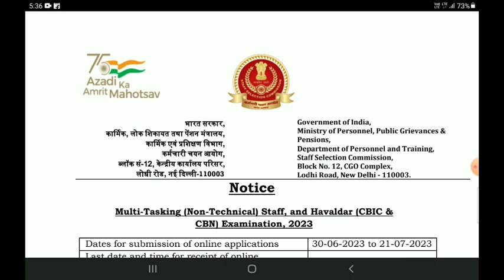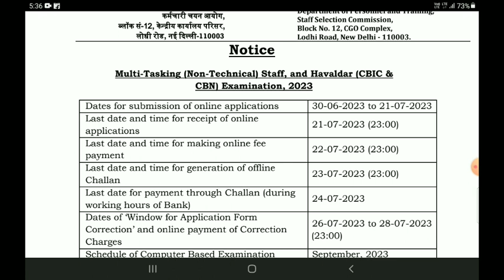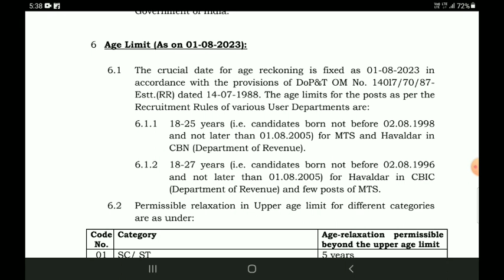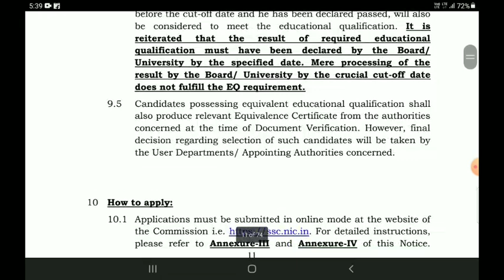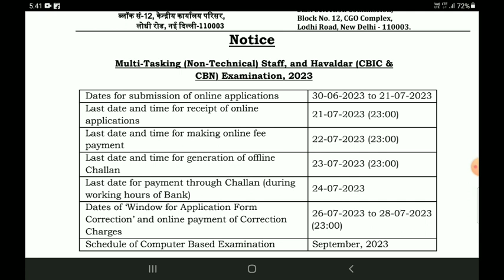SSC MTS Recruitment Detailed Notification 2023 In Kannada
your queries.

ssc new Notification
ssc MTS recruitment Notification out 2023 Kannada
ssc havaldar new recruitment job
ssc MTS & havaldar recruitment Notification out
ssc new recruitment Notification 2023